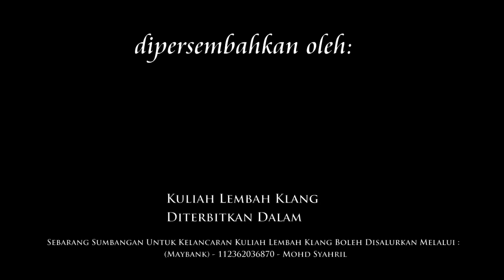Ustaz Syamsul Zaman: "Kelebihan Hari Jumaat" - Masjid Al-Ridhuan, Hulu Klang, Selangor | 25 Mac 2016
Tazkirah Jumaat: "Kelebihan Hari Jumaat" (Rakaman Tertunda)

Penceramah: Ustaz Syamsul Zaman (Ustaz Budak)

Pada: 25 Mac 2016 / 16 Jamadil Akhir 1437H (Jumaat) 12.53 tengah hari

Tempat: Masjid Al-Ridhuan, Hulu Klang, Selangor

Disokong oleh: Projek Ilmu Dot Com (PIC), Geng Surau Putrajaya (GSP) & Haji Uri